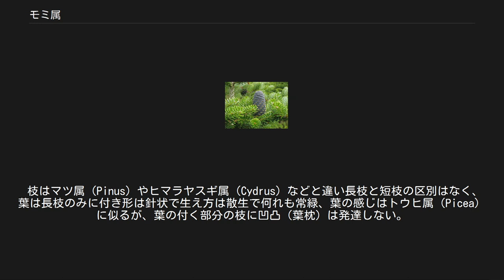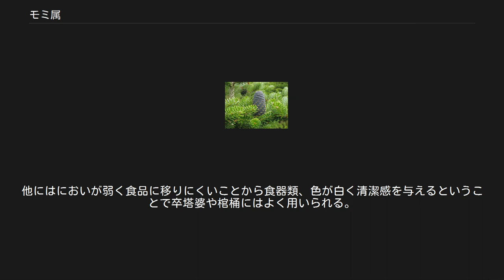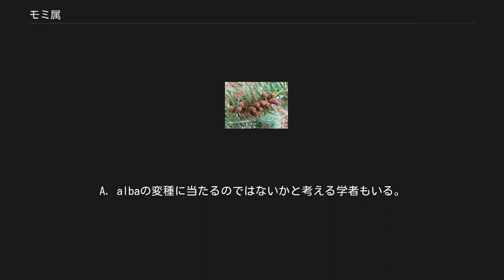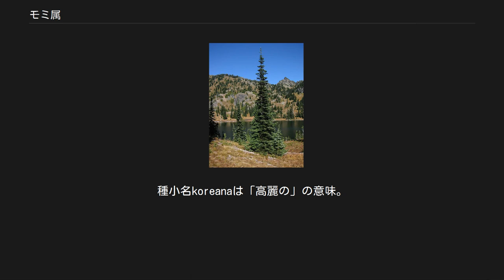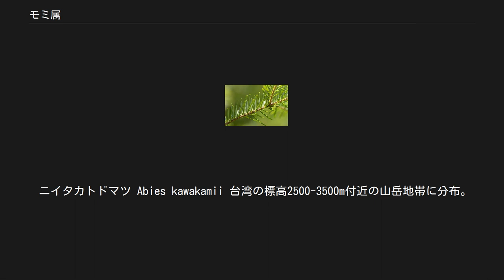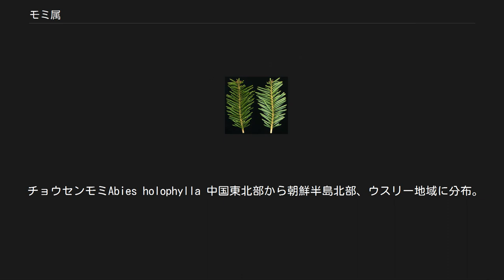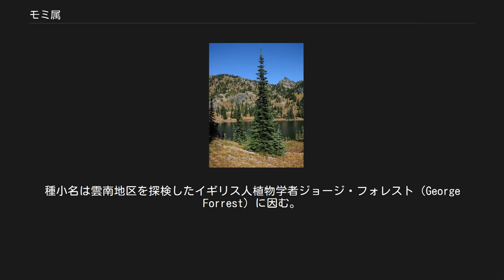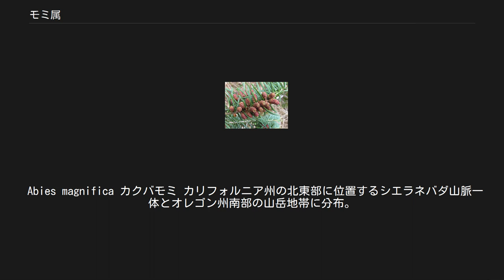モミ属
モミ属（学名：Abies）は、マツ科の属の1つで、北半球の寒冷地から温帯にかけて、約40種が分布する。
 樹形は生育条件にも左右されるが、円錐状のクリスマスツリー形となることが多い。
幹の同じ高さから輪を描くように枝を四方八方に出す（輪生）。
樹皮は灰白色から褐色のものが多く、若いうちは平滑で成長するにつれて鱗状に細かく割れる種が多いが、中にはかなり高齢でも平滑なままの種や縦に割れる種もある。
一般にはマツ属（Pinus）の大多数の種ほど樹皮が発達し深く割れることは無い。
若い平滑な樹皮にはサクラやカンバの皮目のような横筋模様が目立つ。
これは呼吸目的の皮目とは異なり樹皮直下に樹脂が溜まったものでヤニ玉、ヤニ袋などと呼ばれる。
 枝はマツ属（Pinus）やヒマラヤスギ属（Cydrus）などと違い長枝と短枝の区別はなく、葉は長枝のみに付き形は針状で生え方は散生で何れも常緑、葉の感じはトウヒ属（Picea）に似るが、葉の付く部分の枝に凹凸（葉枕）は発達しない。
葉の付き方も種によって異なり、中には枝が見えないほどびっしりと立体的に密に葉を付ける種もある。
若い枝には毛が生える種もある。
 雄花は小さなラグビーボール形で多数群生して生え、この点はマツ属と似ている。
トウヒ属、ツガ属（Tsuga）の各種は雄花は一か所に付き一つしか形成されない。
雌花は枝の先端に上向きに形成され、受粉後上向きに立ったまま球果になる。
若い球果の色は黒色、緑色、褐色など様々であり、熟した時にも褐色になるものと黒色になるものに大別される。
熟すると樹上で鱗片が剥がれ落ちて分解し、種子を散布する。
この点はヒマラヤスギ属と似ているが、ヒマラヤスギ属は短枝が発達しモミ属とは葉の付き方が異なる。
そのために松ぼっくりのように球果の形で地上に落ちることはなく、球果のあった場所には枝の先に球果の芯だけが突き出した針のような形で残る（従って、地上でモミ属の球果を拾い上げる機会はまずない）。
 大きくなる種類が多く、軽くて加工性もよいために分布地では利用が盛んな場合が多い。
モミ属の木材の性質はトウヒ属のそれとよく似ている。
両者とも材は一般に白みがかっており、辺材と心材の区別がつきにくい「無色心材」や「熟材」と呼ばれる特徴を持つ。
 しかしながら腐りやすいのが難点で、針葉樹類でもトウヒ属やツガ属（Tsuga）と並び最も腐りやすいグループとされ使い道を選ぶ樹種である。
高温多湿な我が国はスギやヒノキといった耐久性に優れる樹種が手に入りやすいこともあり、トドマツの豊富で冷涼な北海道は別にして建材としての利用は少なく、建物の強度に関係せず白色の見た目が好まれることから板材としての利用が主だった。
他にはにおいが弱く食品に移りにくいことから食器類、色が白く清潔感を与えるということで卒塔婆や棺桶にはよく用いられる。
卒塔婆の産地で有名な奥多摩はモミ類の産地として有名である。
 近年は輸入の自由化と加工・防腐技術の発達により集成材やツーバイフォーのパーツの形で欧米などからの輸入品を用いて家を建てることも多くなり利用範囲が広がっている。
ホームセンターなどに並ぶSPF材のFは英語でモミを示すfirに由来する。
 欧米では樹液から樹脂や精油を作って飲料や入浴剤として使われることもある。
ガラスレンズの接着などに使われたカナダバルサムもバルサムモミ(Abies balsamea)と呼ばれる種から抽出される樹脂である。
 ドイツでは魔除けとして使うと言い家の扉の前にモミの枝を飾る。
また、家が新築すると破風にモミの枝を付けて祝ったり、枝を持った娘たちに踊らせるという。
 木はクリスマスツリーとしても利用されることがある。
モミ属はトウヒ属やマツ属に比べて分布が狭いので、トウヒやマツを使う地域もあり、必ずしもモミ属を使うわけではないまた、クリスマスで歌うもみの木（ドイツ語：O Tannenbaum）はドイツ発祥の曲である。
 Abies alba ヨーロッパモミ ルーマニアからスイス・フランスに至るヨーロッパ中央部の広い範囲と、スペインのピレネー山脈等に分布。
樹高は50mに達する。
ドイツ語名はWeiß-Tanne（白いモミ）、種小名albaは「白い」の意味 Abies nebrodensis シチリアモミ イタリア南部にあるシチリア島の標高1500m付近に分布。
森林破壊によって生存個体は20個体前後にまで減少しているという。
A. albaの変種に当たるのではないかと考える学者もいる。
イタリア語名はabete dei ...